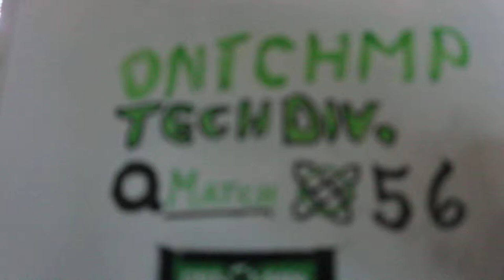QM056 Tech Ontario Champs Celt X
2019 Ontario Champs Technology Field Robotics FRC Match Videos filmed and uploaded by Bishop Ryan Robotics Team Students for Celt-X Robotics at The Paramount Arena in Mississauga Ontario